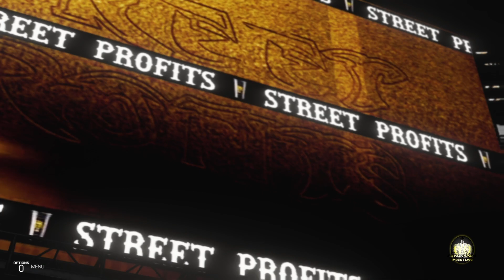WWE 2K19| RHW Live episode 8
Tonight we crown a new first ever RHW Queen of Fate Champion in our main event. Also we will see who accepts the tag team open challenge of Anonymous. And lastly the World Heavyweight Champion will be in action tonight.